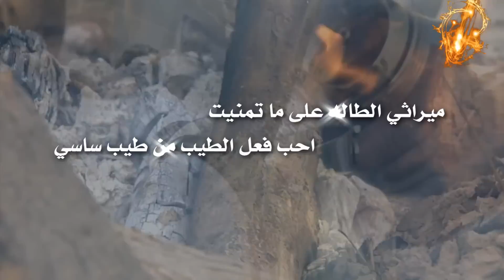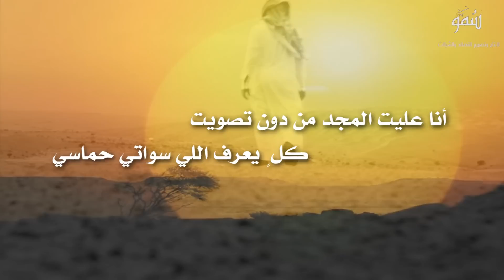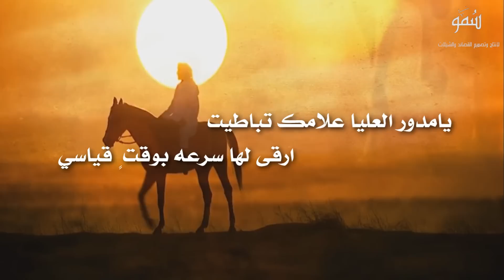شيلة عشق المرجله كلمات عبدالإله سعود المشرافي أداء عبدالمالك مطير المشرافي